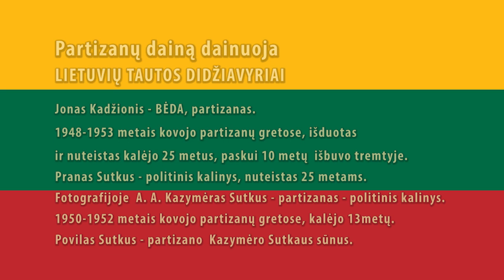Lietuvių liaudies daina SAVANORIS.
Partizanų dainą dainuoja
LIETUVIŲ TAUTOS DIDŽIAVYRIAI
Jonas Kadžionis - BĖDA, partizanas.
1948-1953 metais kovojo partizanų gretose, išduotas
ir nuteistas kalėjo 25 metus, paskui 10 metų  išbuvo tremtyje.
Pranas Sutkus - politinis kalinys, nuteistas 25 metams .
Fotografijoje  a.a.  Kazimieras Sutkus -
partizanas - politinis kalinys. 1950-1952 metais kovojo
 partizanų gretose, kalėjo 13metų.
Povilas Sutkus - partizano  Kazimiero Sutkaus sūnus.
Video autorius Virginijus Kašinskas